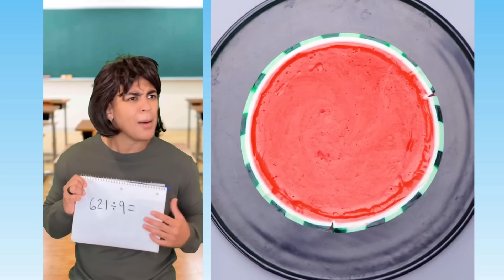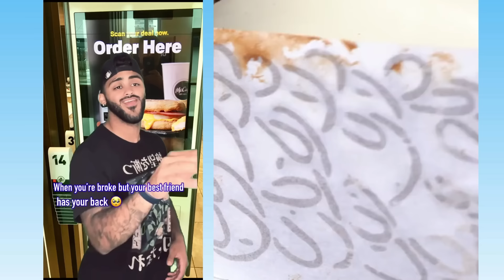👄 Text To Speech 👄 ASMR Cake Storytime || @Mark Adams || POVs Tiktok Compilations 2023 #29